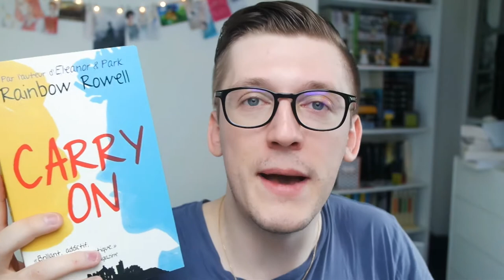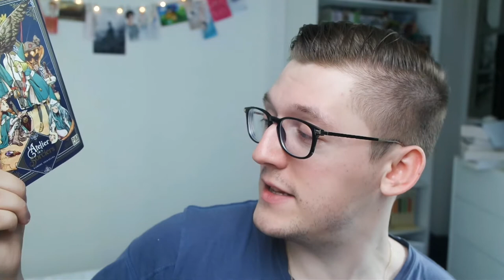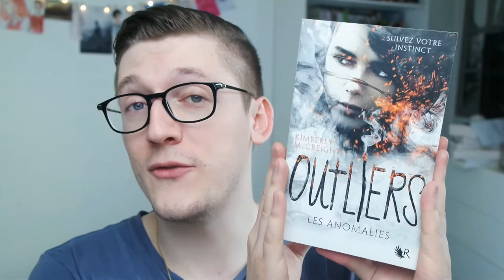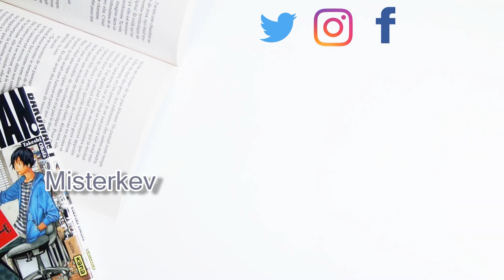Netflix Booktag│ Misterkev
Aujourd'hui je vous parles de Netflix en livre !

Les titres présentés, c'est par ici:

- Le faire ou mourir de Claire-Lise Marguier

- Carry On de Rainbow Rowell

- L'atelier des sorciers de Kamome Shirahama

- Le livre de Perle de Timothée de Fombelle

- Phobos de Victor Dixen

- Cinder de Marissa Meyer

- Les fiancés de l'hiver de Christelle Dabos

- Les vacances de Jésus et Bouddha de Hikaru Nakamura

- Outliers de Kimberly McCreight

- Eliza et ses monstres de Francesca Zappia

- Aristote et Dante découvrent les secrets de l'univers de Benjamin Alire Saenz

- Feuillet d'Hypnos de René Char

- La faucheuse de Neal Shusterman

- Et ils meurent tous les deux à la fin de Adam Silvera

Tu veux refaire le tag,  voilà les questions :

1) Vu récemment : le dernier livre que tu as lu

2) Favori : une recommandation que l'on t'a faite suite à un livre que tu as déjà lu

3) Ajouté récemment : le dernier livre que tu as acheté

4) Populaire sur Netflix : Les livres super populaires que tout le monde connaît : 2 livres que tu as déjà lu et 2 livres que tu n'as pas encore lu ou qui ne te tentent pas

5) Comédie : un livre drôle

6) Drame : un personnage qui est une drama queen

7) Animation : un livre avec des dessins sur la couverture

8) Regarder à nouveau : un livre ou une sage que tu veux relire

9) Documentaire : un livre non-fictionnel que tu recommanderais à tout le monde

10) Aventure et action : un livre rempli d'aventure

11) Nouvelle sortie : un livre qui vient tout juste de sortir ou qui va bientôt sortir et que tu es impatient de lire

- Logiciel de Montage vidéo: CiberLink PowerDirector 15